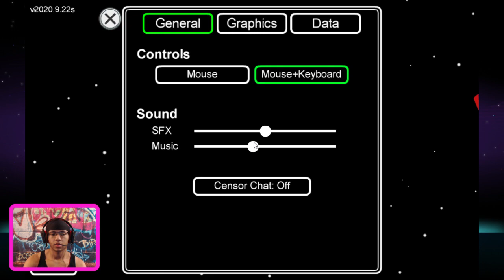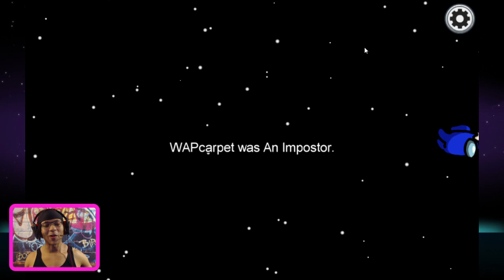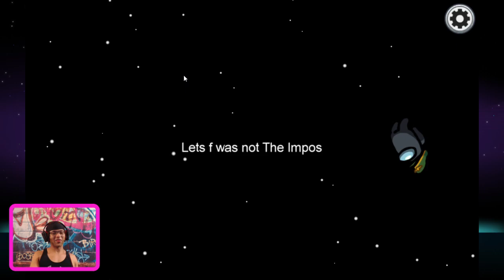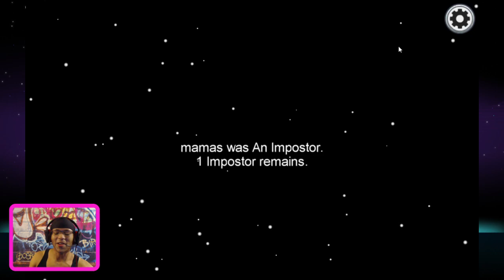Among Us First Stream!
Streaming Among Us for the first time! Watch as I make some big brain moves to catch the impostor.